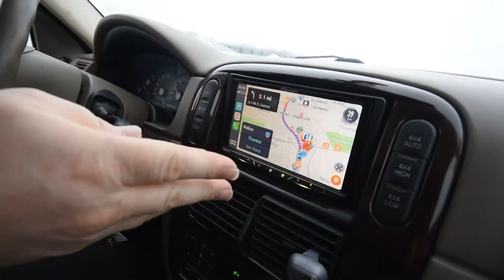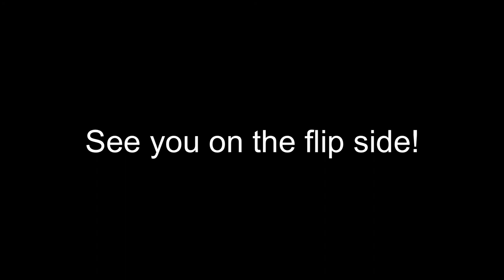Detroit adventures vlog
Our trip through the Detroit and it’s abandoned sites.